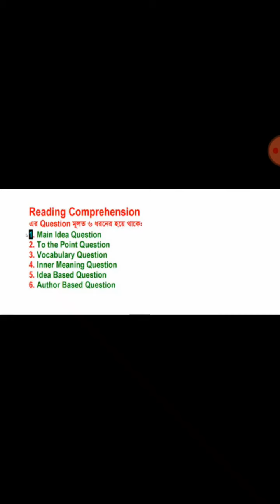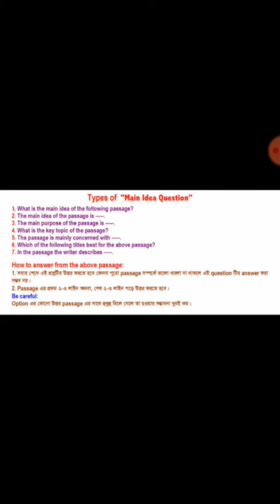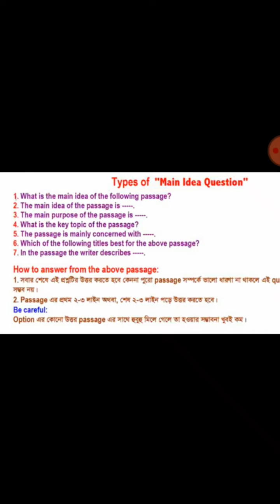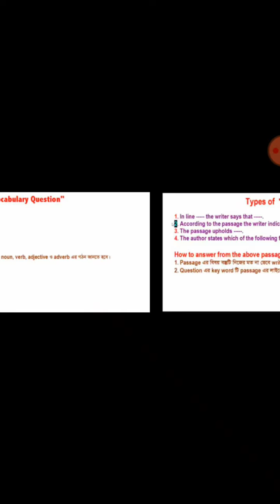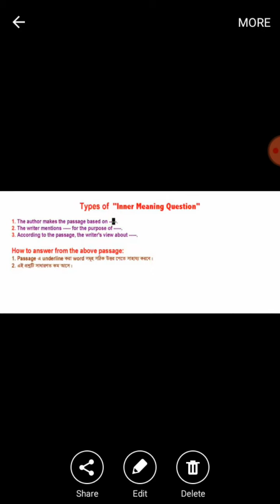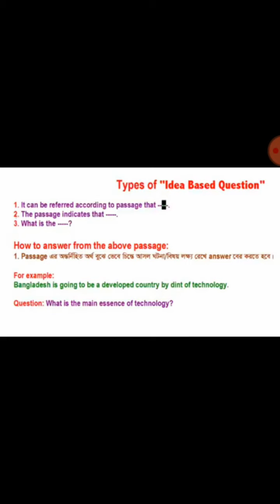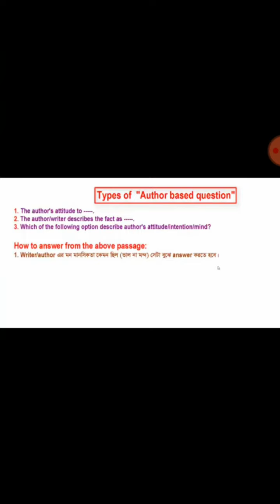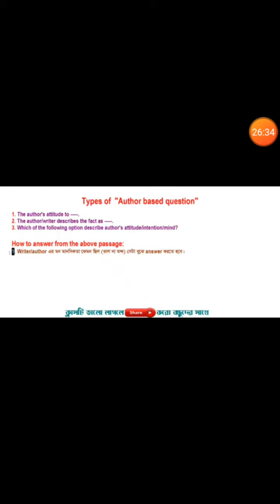How to solve comprehension/passage